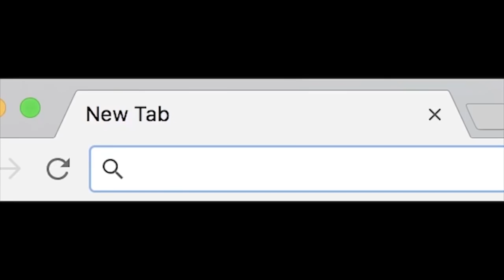I Caught My Girlfriend CHEATING Prank!